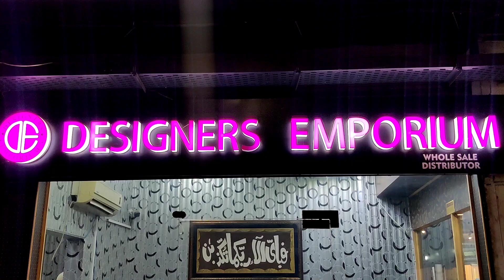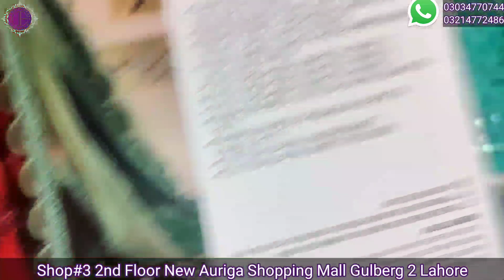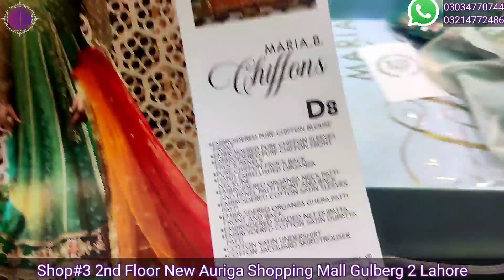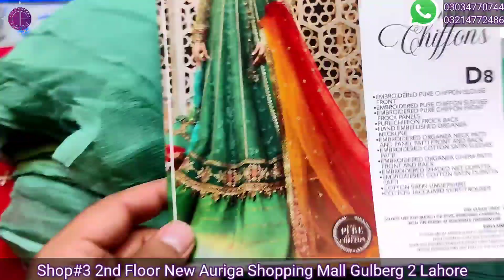Maria b Mbroidered Luxury Eid Chiffon Collection 22' Full Box Catalog Wholesale Available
Price List,
D1 21,750/-
D2 23,750/-
D3 22,750/-
D4 21,750/-
D5 22,750/-
D6 21,750/-
D7 23,750/-
D8 22,750/-
Professional customize Stitching facility also available.
Ready to wear sizes S,M,L,XL
For local orders

Designers Emporium is a wholesale and retailer store located in New Auriga shopping Mall Gulberg-2,Lahore Here We Have all kind of ladies original brands and same as original copies as well. We have almost all famous Brands of pakistan like
Maria B
Sana safinaz
Sobia Nazir
Elan
Anaya
Ramsha
Maryam's
Elaf
Serene
And many other brands You can buy them physically from our outlet or you can order us online.
Free delivery across Pakistan
We have fastest shipping service to
United kingdom,
United States,
New Zealand,
Bangladesh ,
Saudia Arabia
India
and all other countries through DHL in very cheap rates.
Original branded Dresses channel.